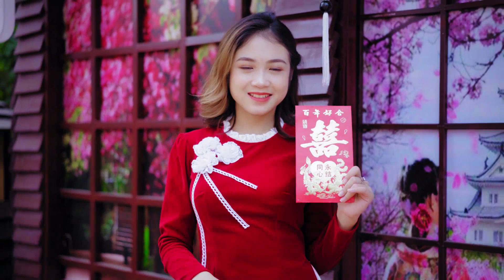264 Kannada Super Hit Melody Instrumental 🌞 Jeeta Tha Jiske Liye Saxophone Meditation Healing Skin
➤ This video is purely fan-made, if you (owners) or if you have problems about copyright or label, want to remove this video, please CONTACT US DIRECTLY  or leave a message below this article, before doing anything. Please do not flag my channel. We will respectfully remove it. Thank you 😀
➤ Sorry for the inconvenience of advertising. I have tried to place ads that are not showing longer. We need it because that's part of the pay for the music creator. I hope you understand.